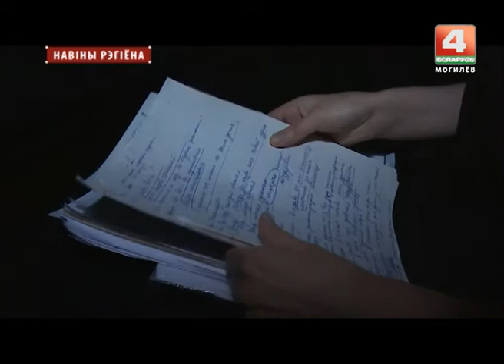В Могилеве премьера спектакля